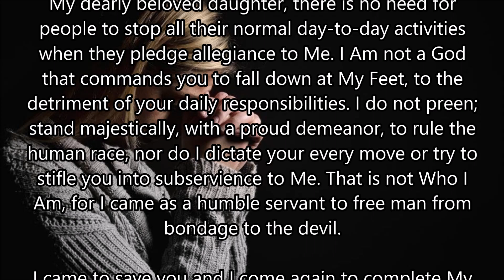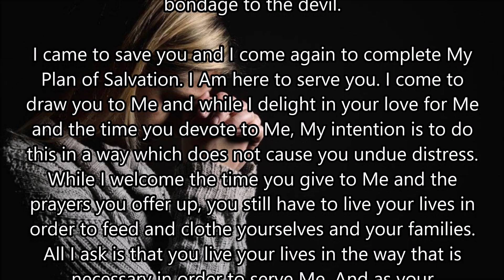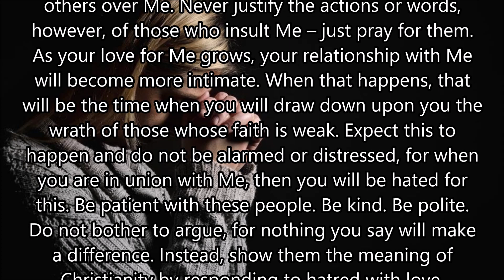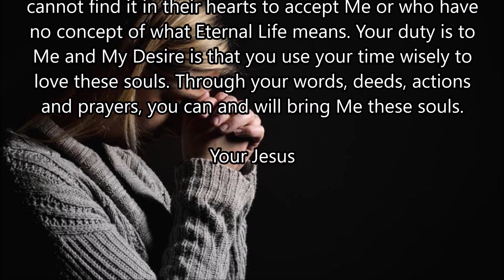Do Not Cut Off Ties